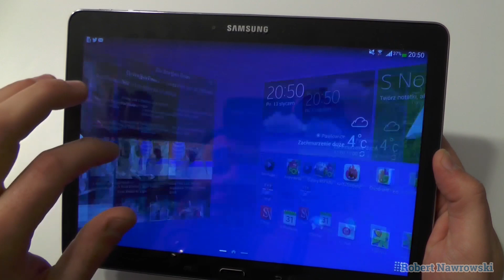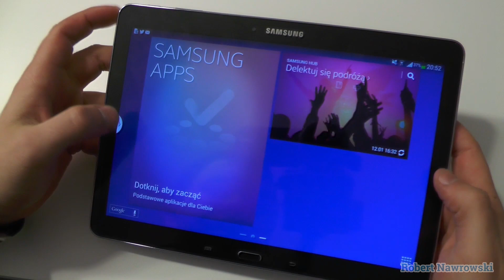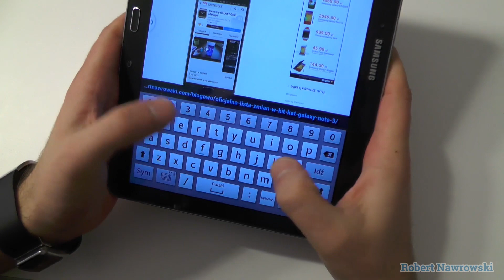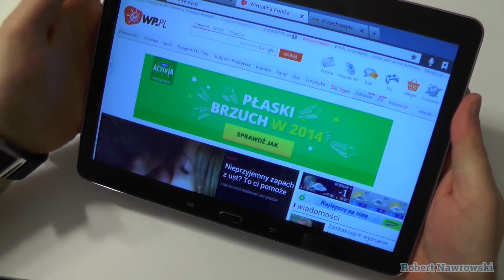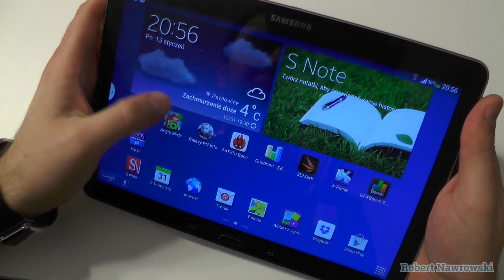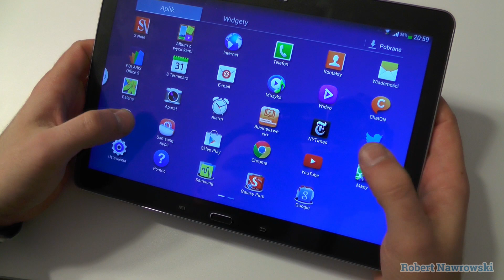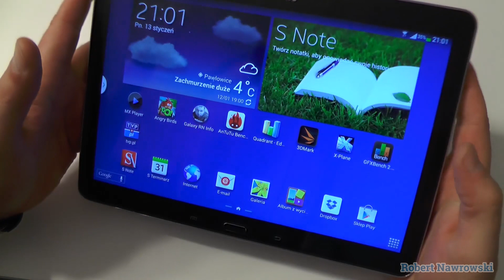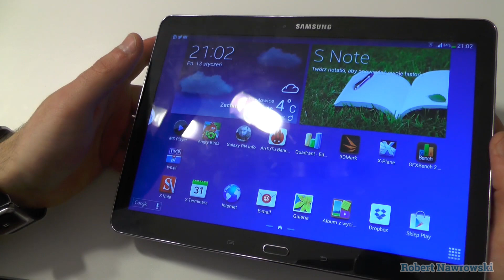Samsung Galaxy Note 10.1 2014 Pierwsze wrażenia | Robert Nawrowski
Moje pierwsze wrażenia po kilku dniach z Note 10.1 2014. Zapraszam do innych filmów z Note 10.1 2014. Pozdrawiam

Grafika by: @JullietteKai via Twitter Promocyjne ceny smartonów:
do 2500 zł Zobacz moje inne filmy